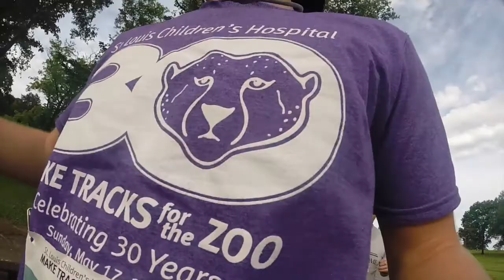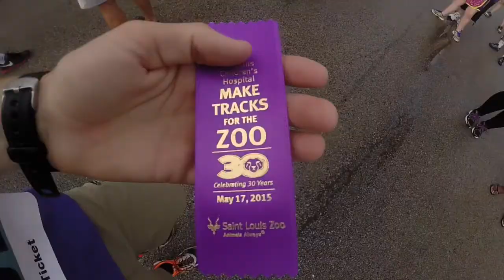You can Run a 5k